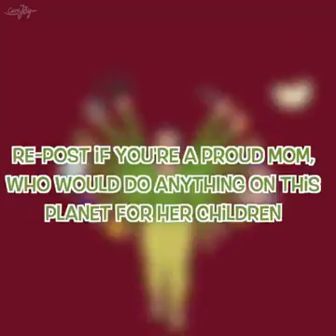JUST A MOM (MUST WATCH POWERFUL MESSAGE)